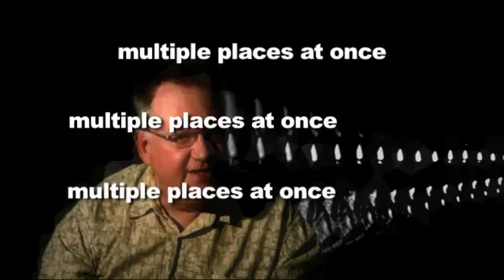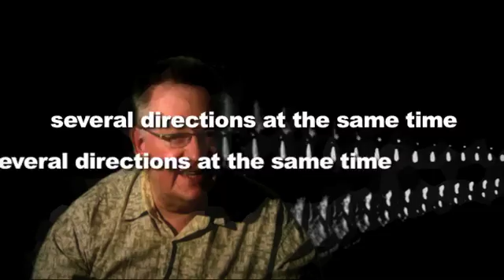Creativity and the Quantum Universe